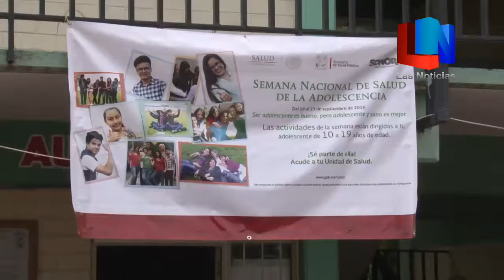Arranca semana del Adolescente.